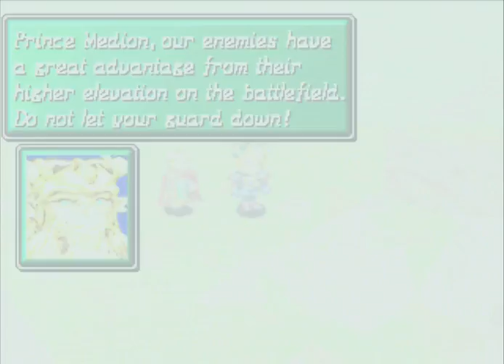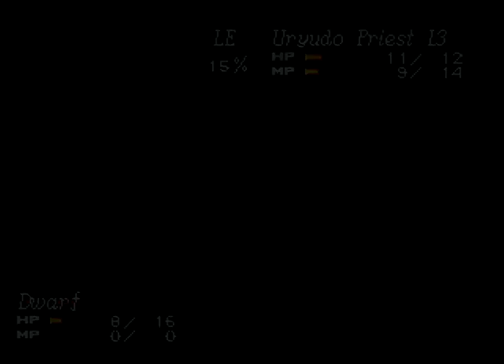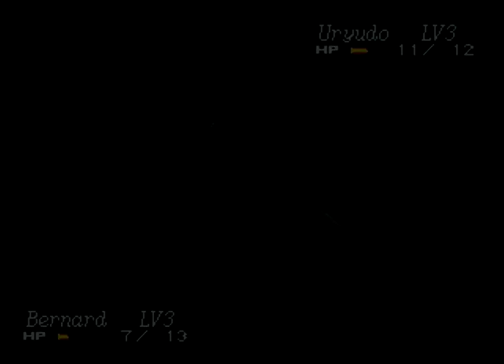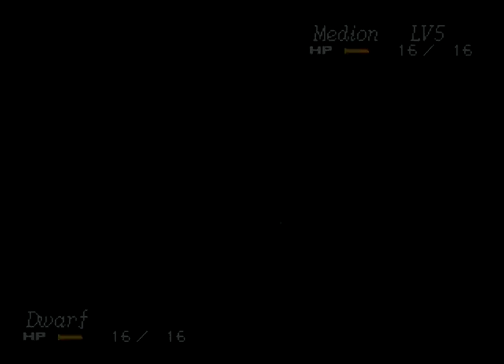57 Dusty thieves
Lots of stuff going on here! After a bit of story, I eventually find and recruit Bernard - which would've been a smoother process if the walkthrough had been at all accurate on the subject. Then we fight our first mainly vertical battle before landing smack dab in the middle of the refugee rescue in Scenario 1!